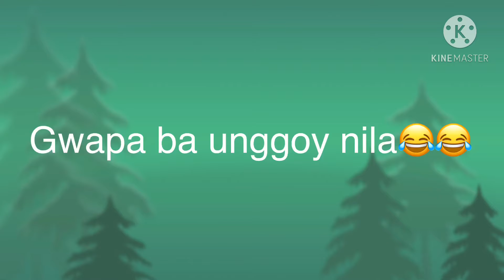UMAKYAT ang unggoy sa kahoy|for fun